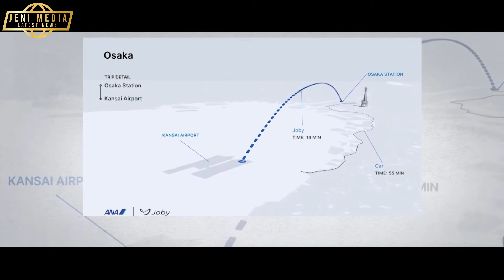FLYING TAXIS IS COMING IN 2024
Jeni Media

So that was politics and policy and a lot of it let's talk about innovation and technology now you and I will soon be able to take a flying taxi to the airport we're told companies around the world are working towards bringing flying cars to our cities these flying cabs will reduce travel time to a fourth and will be cheaper than a helicopter ride you may be able to book one

In two years here's a report [Music] it may not be too long before you see air taxis in the sky we are talking 2025. that's three years from now a Japanese airline plans to bring air taxis to Osaka by then flying vehicles will be connecting the airport to the city's centers they will reduce travel time to 1 4th

In Singapore, air taxis could be taking off before 2025. the country is looking at a 2024 launch the plan is similar the taxis will connect the Changi airport to marina bay and Sentosa they will reduce travel time and hassle Singapore completed flying taxi trials in 2019 all that's left now is a commercial rollout a popular Asian airline is planning to bring air taxis to all southeast Asian countries by

2025. orders have been placed for at least 100 flying cars Boeing is building these flying taxis so is airbus Hyundai and several other big companies now the question is how will these flying taxis look well very different not just for more present-day cars but from each other air taxis will come in several shapes and sizes some will have helicopter type rotors some airplane type wings

There will also be air taxis that will look like our conventional cars with wings basically designers are going all out these flying cars are expected to cover 280 kilometers in an hour an airplane covers up to 930 kilometers per hour a fast car on the highway covers 120. so are flying taxis will be somewhere in between cars and airplanes but isn't that where helicopters come in if the idea is to have urban air

Transport and flying vehicles that take off vertically can't we just have more choppers instead well we can but air taxis are more advanced they are also quieter than helicopters at least a hundred times they are also safer cleaner and cheaper currently a helicopter ride from manhattan to new york's john f Kennedy airport costs two hundred dollars a shared air taxi ride will cost seventy dollars that's less than half

Urban air taxis are basically cleaner cheaper and better-looking choppers a frost and Sullivant study found 430 000 such air taxis could be flying in our skies by 2040. morgan Stanley believes the autonomous urban aircraft market could be worth 1.5 trillion dollars by 2040. that's a lot of money and a lot of time saved on traffic